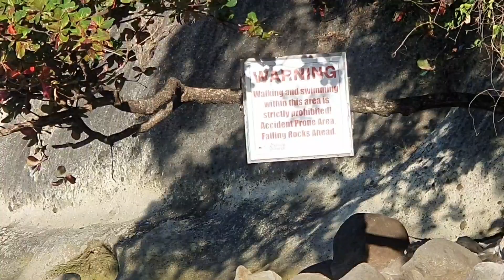LAKAW LAKAW sa BAYBAY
palautog